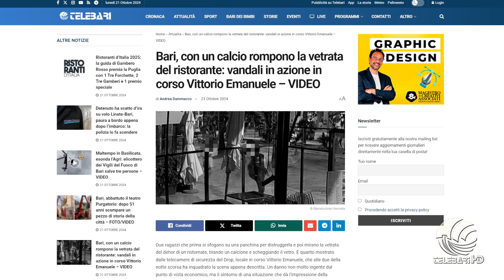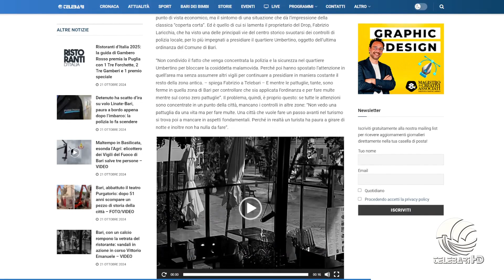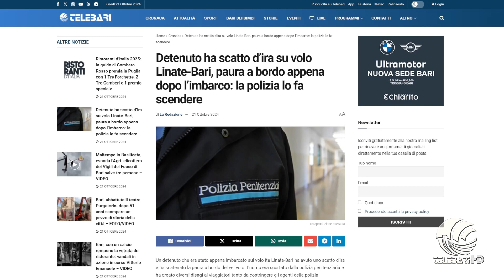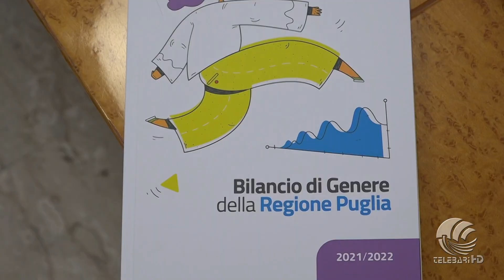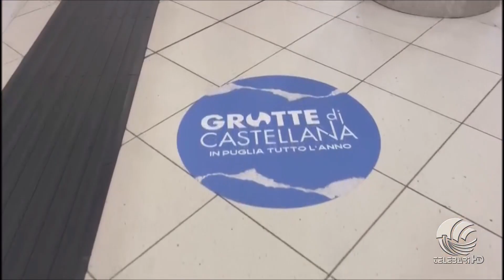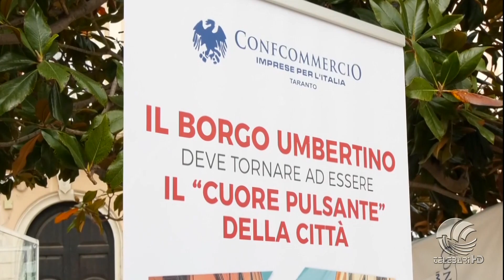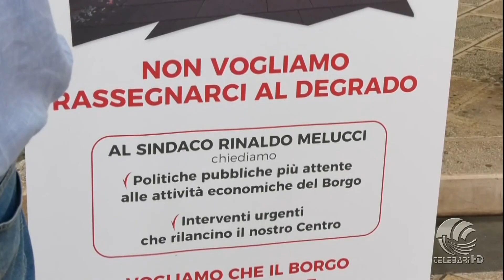TG Telebari sera 21 10 24